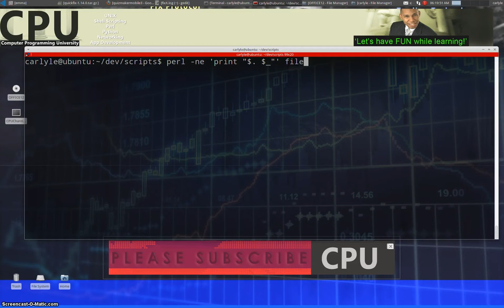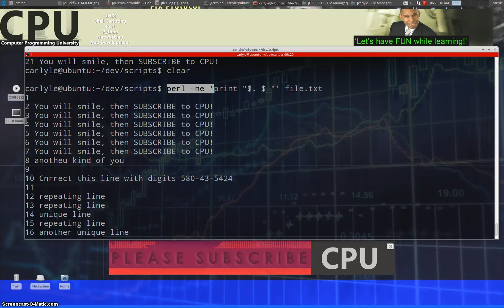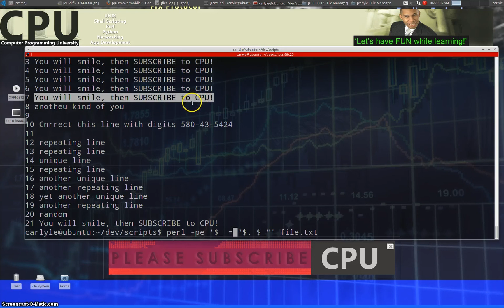Perl: Numbering a file or adding line numbers with Perl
Perl One liner: Perl adding numbers to a file
UNIX/Linux shell scripting basics. A detailed tutorial from beginner to advanced. I'll walk you through it step by step!

It's FREE and all it takes is one click! If you don't like the videos later, you can unsubscribe just as easily! :)

I upload regular videos about how to write UNIX scripts, networking, Perl and much more!